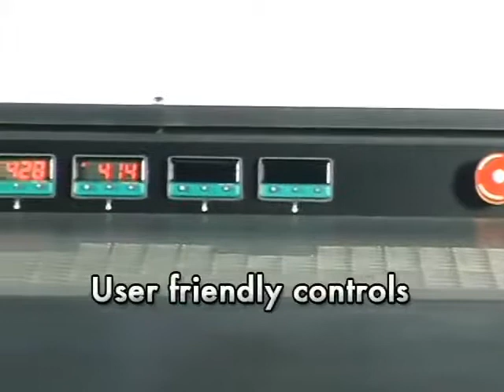Fischbein Saxon SH 2000 Hot Air Sealer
The SH 2000’s proven hot-air technology eliminates the need for traditional sealing bands on most plastic bag sealing applications.